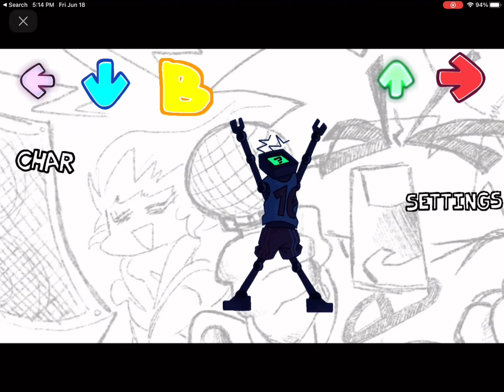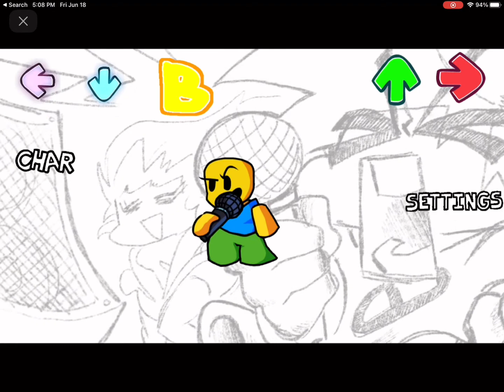noob try’s to make fnf mods to sing ugh